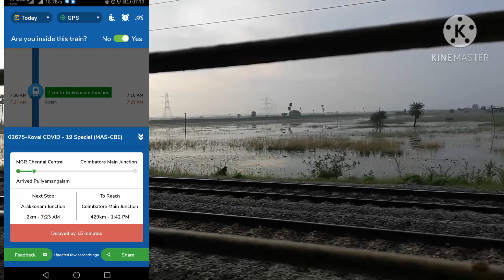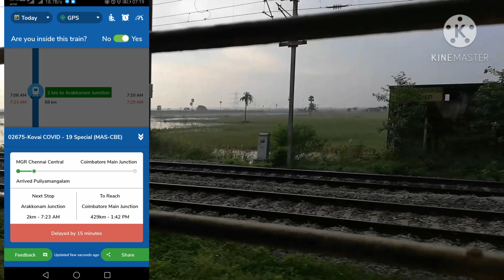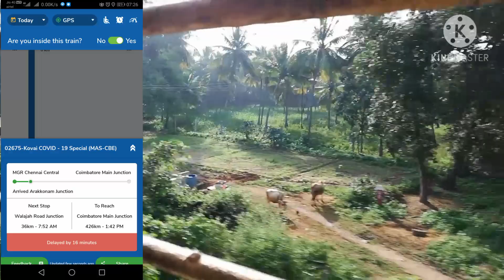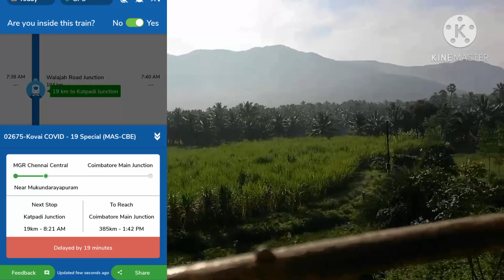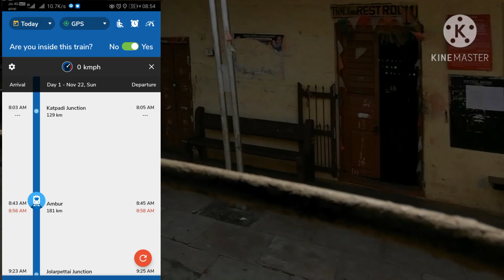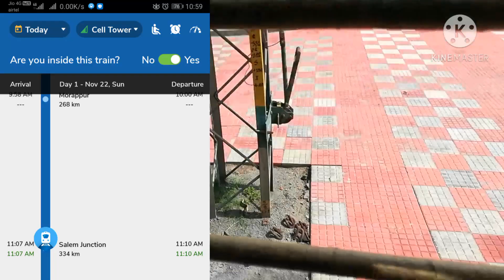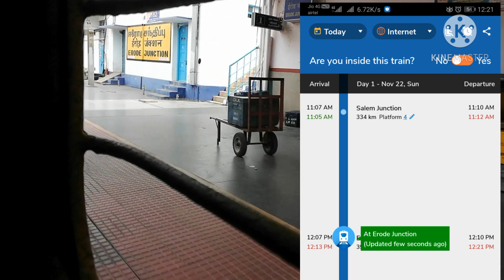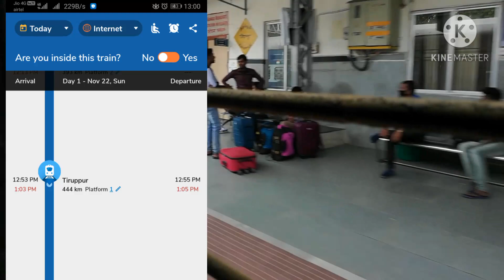02675 - Chennai to Coimbatore | Train Journey | Covid 19 Special Kovai Express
Hi friends.

Train Journey from chennai to coimbatore.

02675 Covid19 special Kovai Express.

Here is it my travel experience..

Thanks